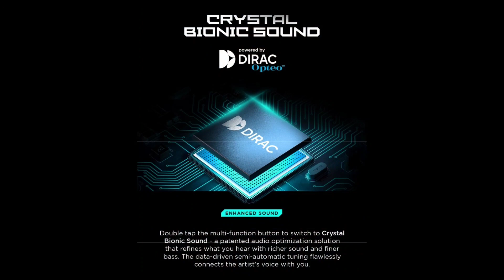boAt Rockerz 333 ANC - Launching Soon !!! All New Features & Specs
Hai Guys Es Video Me Hm Apko Batayenge Ki boAt Rockerz 333 ANC India Me Launch Ho Rha Hai Aur Esase Related New Featrures Bhi Aa Gye Hai...